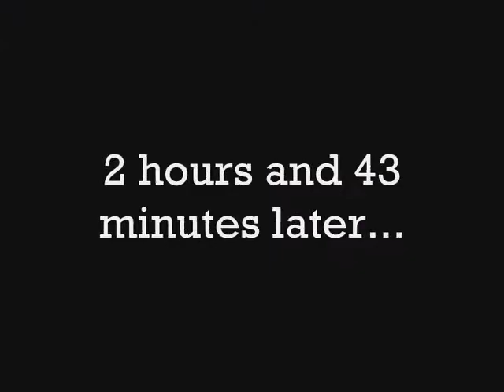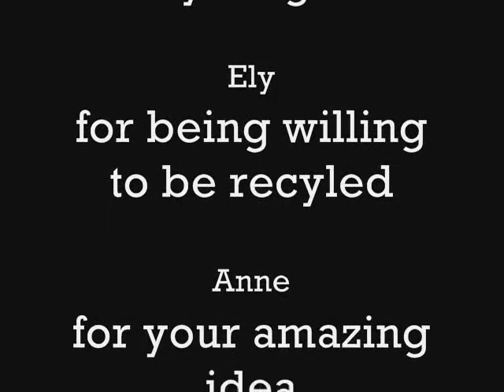Earth Day: All About the 3 R's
An educational look at Earth Day and the 3 R's